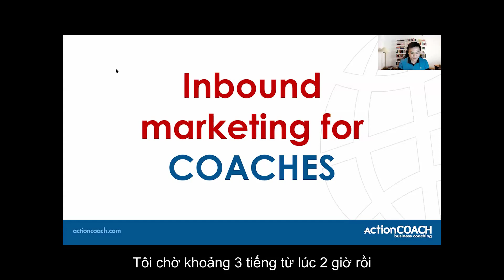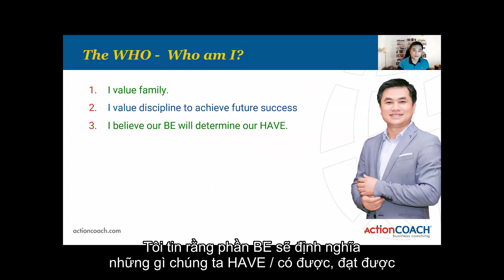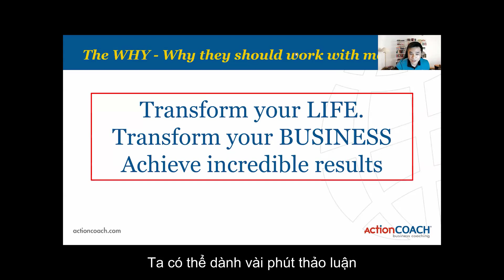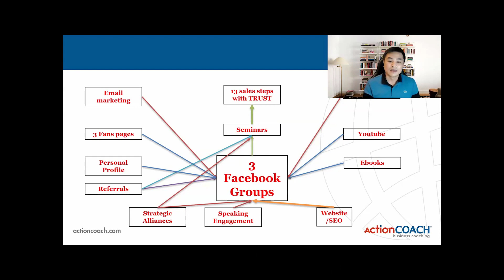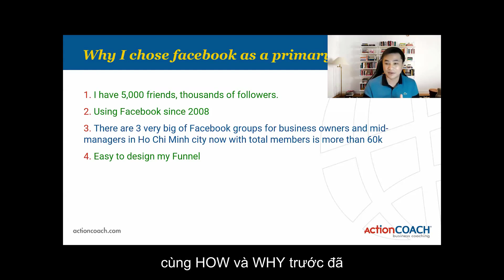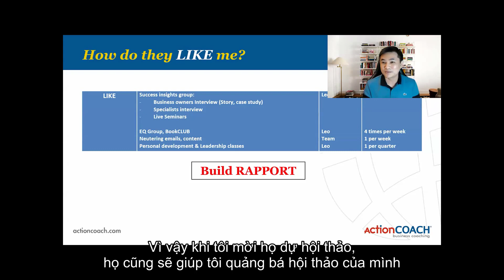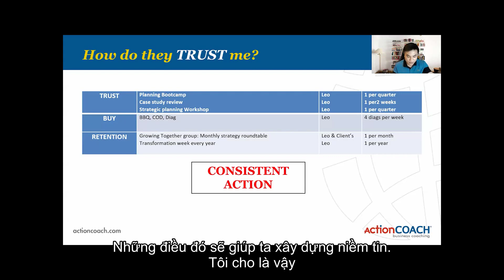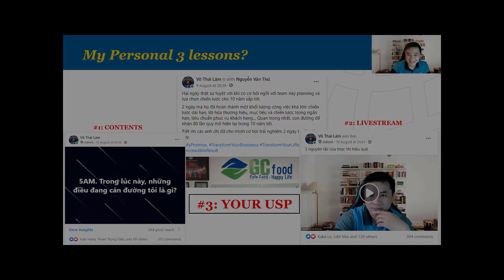GLOBAL CONFERENCE 2020 - COACH LEO VO THAI LAM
Đại dịch covid diễn ra làm nhiều kế hoạch phải thay đổi, tuy nhiên những người kì cựu không bao giờ vạch ra kế hoạch mà không có những phương án dự phòng. Đó cũng chính là lí do sự kiện GLOBAL CONFERENCE năm nay sẽ diễn ra online theo nhiều phiên, thay vì tổ chức tại Rio de Janeiro như dự định.

Và tại sự kiện này, Coach Leo Võ Thái Lâm một trong những gương mặt xuất sắc nhất của khu vực Đông Nam Á nói riêng và Thế giới nói chung sẽ có phiên chia sẻ vào ngày 15/08/2020 ( 5AM _ VNT) về chủ đề "Inbound marketing for coaches", cùng những kinh nghiệm khiến anh liên tục đạt được doanh thu đứng đầu thế giới trong 3 tháng trở lại đây.

Bài chia sẻ sẽ đi theo mô hình 5W 1H:

1. Whom: Mục đích người cần coach đến tìm nhà huấn luyện là gì ? Họ đang thiếu marketing, kế hoạch cụ thể hay thị trường mục tiêu thích hợp.

2. Who: Nhân dạng của nhà huấn luyện và phân khúc nào phù hợp nhất. Sử dụng khái niệm lock-and-key avatars, tức mỗi người cần coach sẽ có 1 phân khúc mà người huấn luyện là chìa khóa duy nhất cho họ.

3. Why: Tại sao người được coach cần có nhà huấn luyện và lời hứa thương hiệu của nhà huấn luyện là gì?

4. How: Nhà huấn luyện thực hiện lời hứa với người được coach như thế nào và làm sao để truyền động lực lẫn giúp cho họ thực sự tập trung đạt được mục tiêu mong muốn?

5. What: Nhà huấn luyện sẽ triển khai điều gì? Và thế nào để quá trình ấy dù nghiêm khắc nhưng vẫn khiến người được coach tin tưởng ủng hộ, thay vì sợ hãi.

ActionCOACH VIET NAM - TĂNG CƯỜNG NĂNG LỰC DOANH NHÂN

87 - 89 Hồ Bá Kiện, P15, Q10, Tp.HCM

👉 Hotline: (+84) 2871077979 – line 2